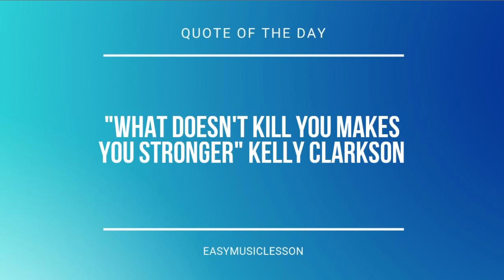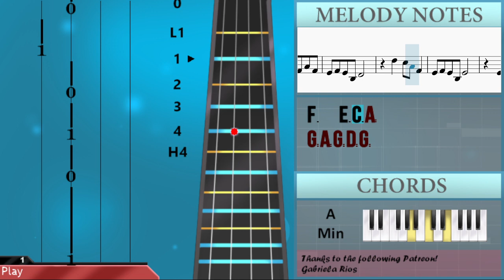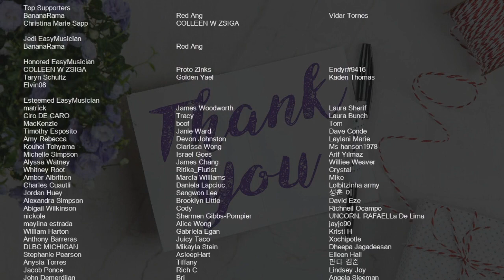SUPER EASY: How to play Merry Christmas Mr Lawrence by Ryuichi Sakamoto on Cello (Tutorial)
Comment and let us know how the videos have helped you. It keeps us going! :)The easiest way to learn how to play Merry Christmas Mr Lawrence (SUPER EASY) by Ryuichi Sakamoto on the cello. It's a cello tutorial for Merry Christmas Mr Lawrence (SUPER EASY) by Ryuichi Sakamoto.

EasyCelloLesson teaches you to play the your favorite instrument, through easy and simple animation so that you too can learn how to play Merry Christmas Mr Lawrence (SUPER EASY) by Ryuichi Sakamoto on the cello easily. A cello tutorial with visual animation graphic.

Chords of Cello arrangement:
Bb Maj 7   C Dom 7   D Min 7   A Min   Bb Maj 7   C Dom 7   D Min 7
A Min   Bb Maj 7   C Dom 7   D Min 7   A Min   Bb Maj 7   C Dom 7
D Min 7   Eb Maj 7   C Min 7   Bb Maj 7   G Min 7   Eb Maj 7
C Min 7   E Min 7   A Dom 7   Bb Maj 7   C Dom 7   D Min 7
A Min   Bb Maj 7   C Dom 7   D Min 7

Melody notes of Cello:
G2 A2 G2 D2 G2
G2 A2 G2 A2 C3 A2
G2 A2 G2 D2 F2
F3   E3 C3 A2
G2 A2 G2 F2 D2
A2   F2
E2   F2
D3 C3 D3 C3   D3 D3
C3 D3 C3   D3 C3 Bb2
A2 G2 A2 G2   A2 A2
G2 A2 G2   A2 Bb2
A2 G2 A2 D3   A2 A2
G2 A2 Db3